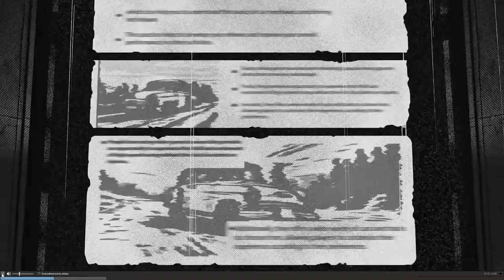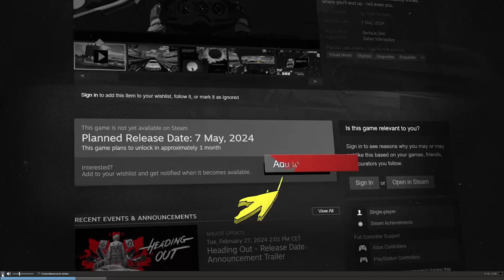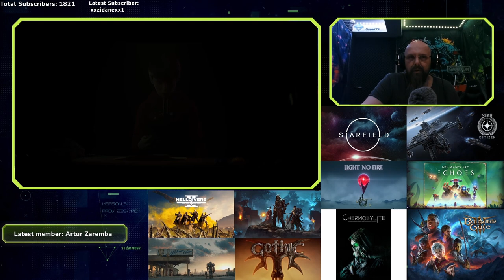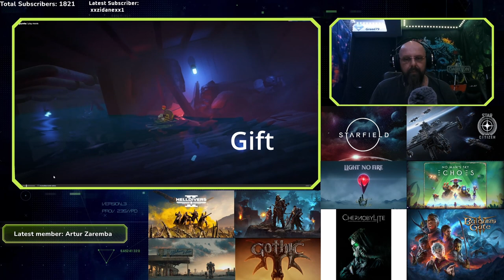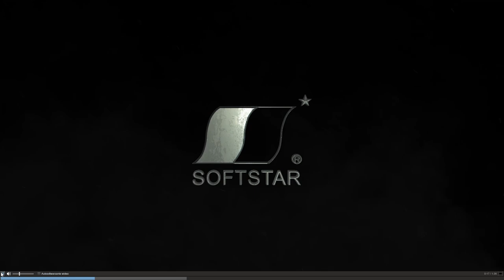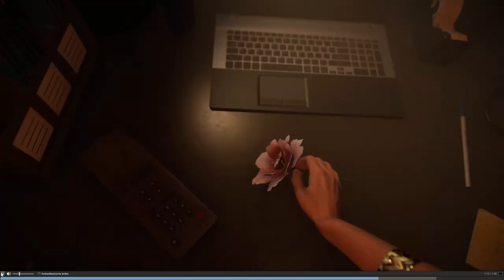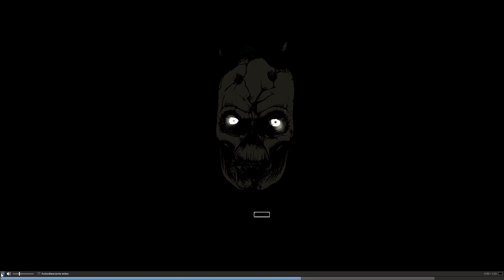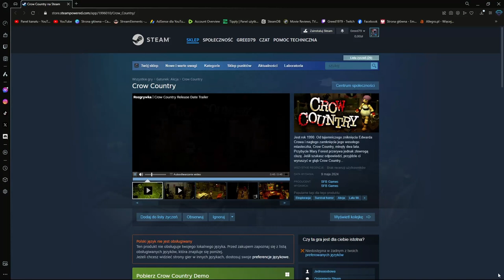Przegląd premier 06-12 maj